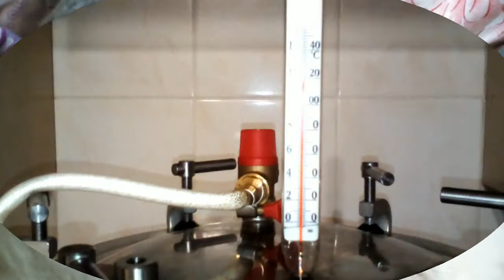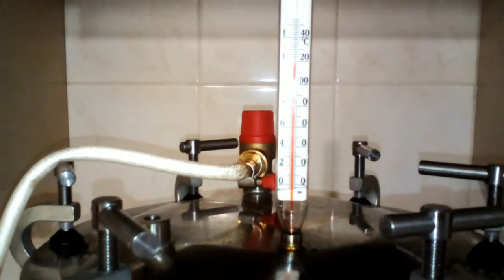Свинина тушёная в автоклаве "Домашний стандарт". Помощницы почти рядом. 22.09.2021.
На 5 кг мяса:  соли - 40 г ; приправа "Хмели-сунели" - 5 г.
В каждую банку 0,9 л : лавровый лист - 2 листа, перец черный - 5 шт.
Порезала мясо на куски 30 - 40 г, промыла, перемешала с солью и приправой "Хмели - сунели", дала 5 минут настояться.
Расфасовала мясо по банкам (до плечиков банки), закрутила, проверила герметичность банок, установила в автоклав на стерилизацию.
После достижения температуры в автоклаве 120 градусов С, готовила свинину 1 час 30 минут ( 90 минут)